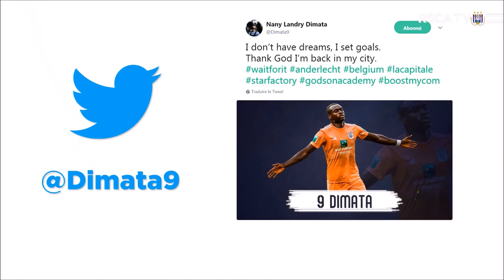Exclusive interview Landry Dimata!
"Het is alsof ik hier altijd al heb gespeeld", Landry voelt zich als een vis in het water bij RSCA! "C'est comme si j'avais toujours joué ici", Nany se sent comme un poisson dans l’eau au RSCA! 💜